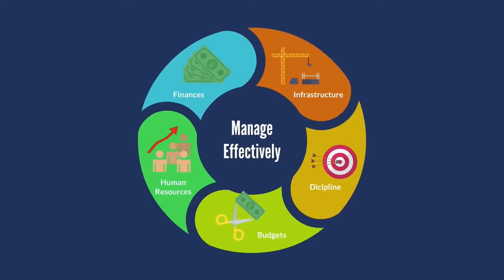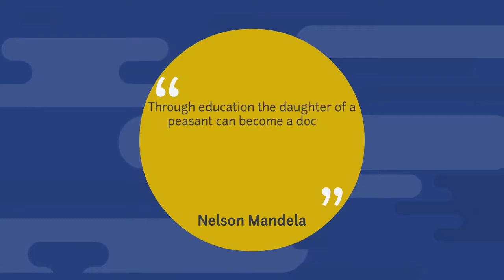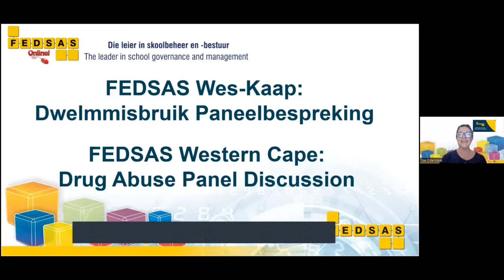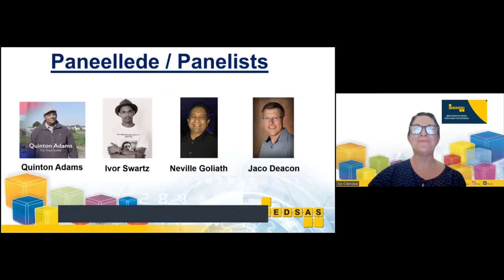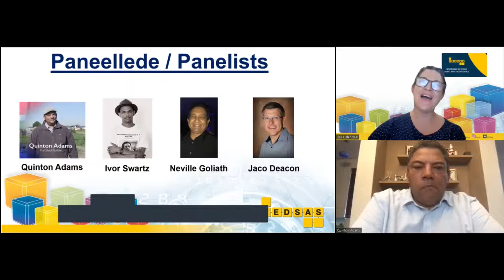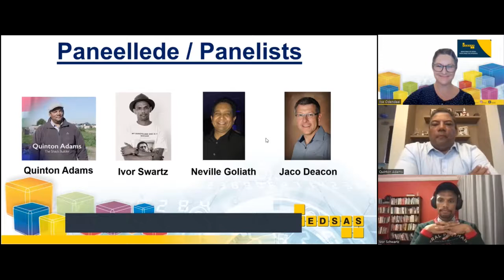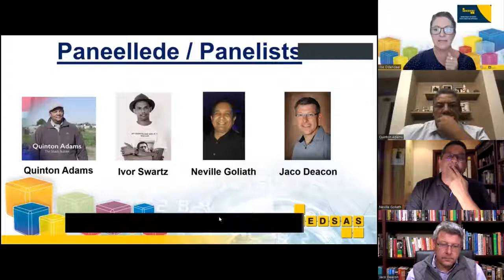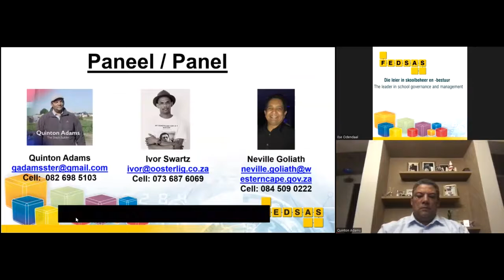FEDSAS: Western Cape Drug Abuse Panel Discussion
It affects each and every one of us, whether we believe it or not and we must take more responsibility for dealing with the problem - it starts with me and you.

"It takes a village to raise a child!"

The panel consist of:
* Neville Goliath: WCED Manager for Positive Behavior Programs
* Ivor Swartz: Youth Pastor at St. Paul's United Church
* Quinton Adams: Educational Psychologist, Ethnographic Researcher, Author and director of Masekhane Development Solutions
* Jaco Deacon: CEO FEDSAS

Lets make a difference!!!